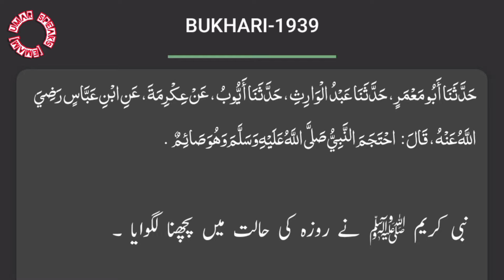Iftar Ki sahih dua & Time | Kia Inhaler , Blood donation , Injection Ya قے say roza Toot jata hai?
Note🔥: If You see any video ad. ❤ in this video this is due to YouTube new monetization policy applied from Nov 2023.

injection lagwany say roza toot jata hai kia?
قے آ جانے سے روزہ ٹوٹ جاتا ہے کیا؟
Kia Inhaler use karny say roza toot jata hai kia?
Ifatari ki sahih dua konsi hai? or kab ifatar ki dua parhi jaey?